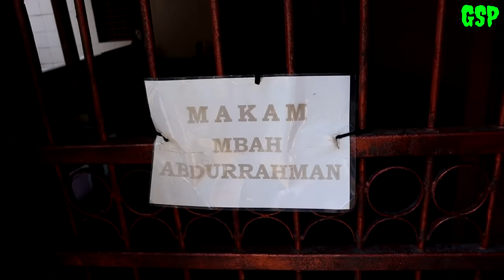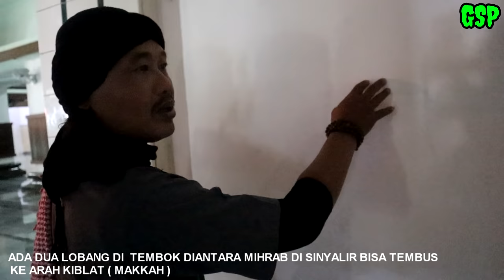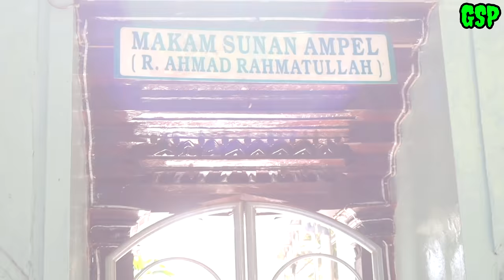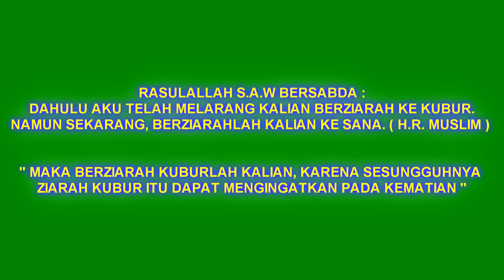Blumbang Tembus Makkah. 2 Lobang Tembus Ka'bah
Assalamu'alaikum Wr.Wb

Para GSP yang di rahmati oleh ALLAH SWT.

Pagi itu GSP berziarah ke makam Mbah Sholeh di Ampel Surabaya.  Perlu diketahui bahwa Mbah Sholeh adalah seorang santri dari Kanjeng Sunan Ampel  Raden Rahmat. Beliau Mbah Sholeh pernah hidup 9 kali dan meninggal juga 9 kali. Masya Allah ... Penasaran kan ? Dan juga ada 2 lubang tembok diantara Mihrab di Masjid Sunan Ampel yang disinyalir bisa tembus ke arah Kiblat / Ka'bah ( Makkah ). Dan tak kalah menariknya masih di sekitar makam Kanjeng Sunan Ampel juga terdapat Blumbang yang disinyalir bisa tembus ke Makkah. Masya Allah ... Ajaib banget kan ... ?

Pasti penasaran kan ... ?! Saksikan saja episode terbaru dari "Gus Sholeh Pati Channel" : Ajaib ... !  Blumbang Tembus Makkah. 2 Lobang Tembus Ka'bah.
Kisah Nyata di Ampel Surabaya.

Jangan lupa Berdzikir dan Bersholawat ...

Salam Bahagia Dunia dan Akhirat ❤️
Kun Fayakun ... 🤲🙏